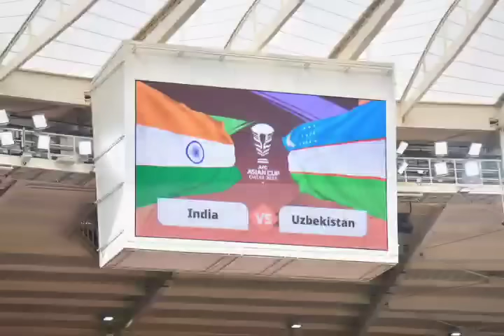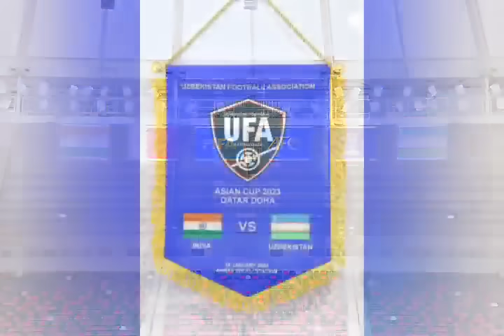O‘zbekiston - Hindiston 3:0 o‘yinidan keyingi matbuot anjumanidagi fikrlar